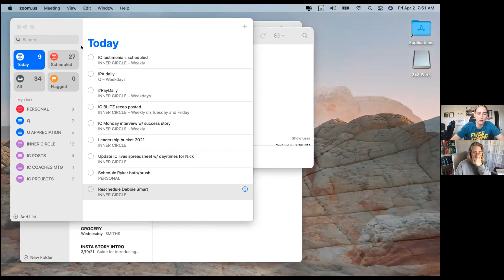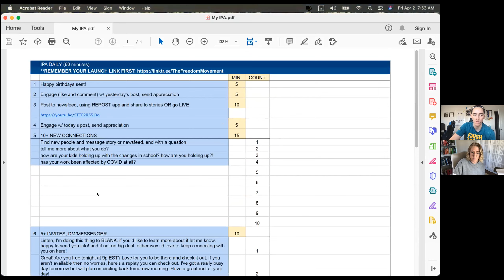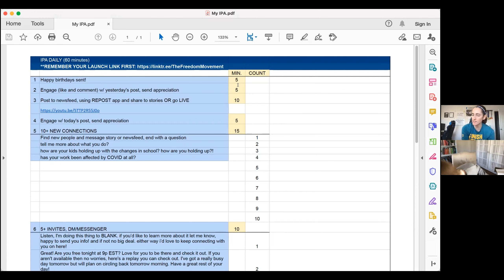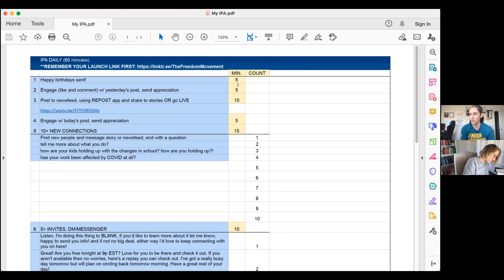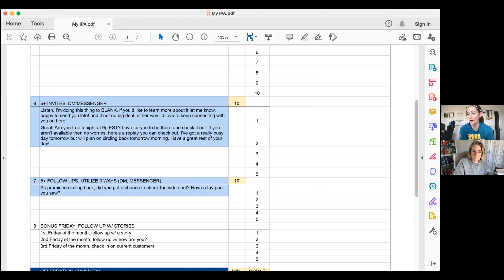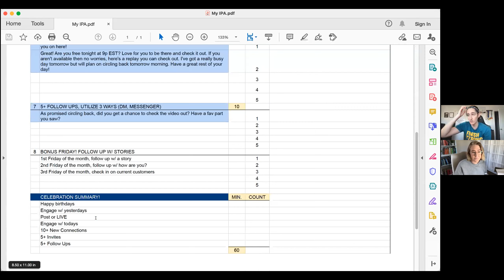Believe in Yourself 4/2 Ep: 51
Hear 5 things you can start doing RIGHT NOW to grow your belief in yourself! Featuring Aubrey Cavanaugh